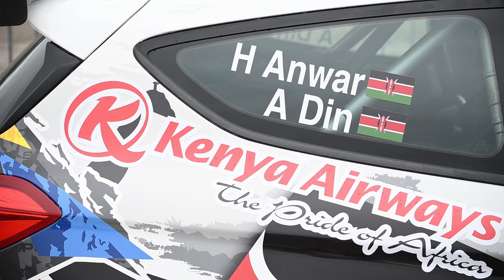Servisni park WRC Croatia Rallyja 2023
Obišli smo servisni park WRC Croatia Rallyja 2023 koji je smješten na istočnom parkiralištu Zagrebačkog velesajma.